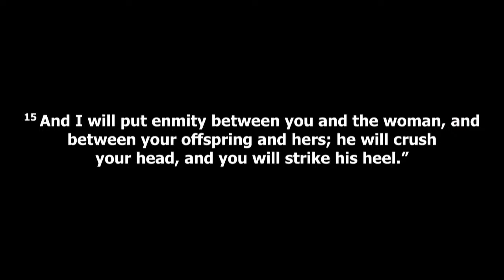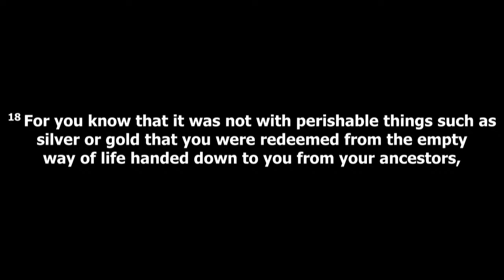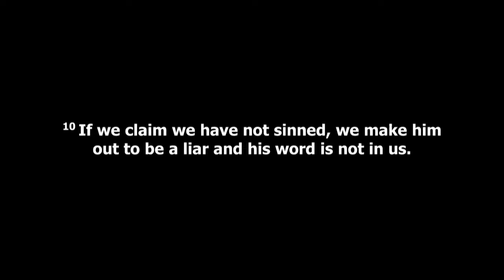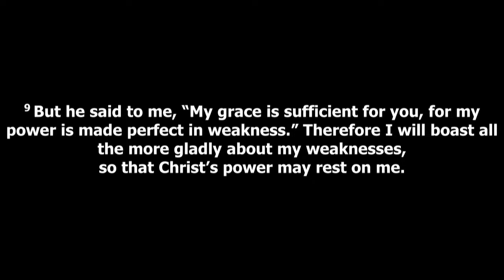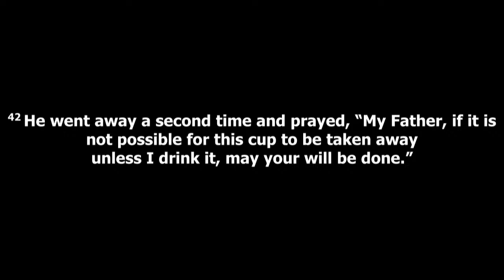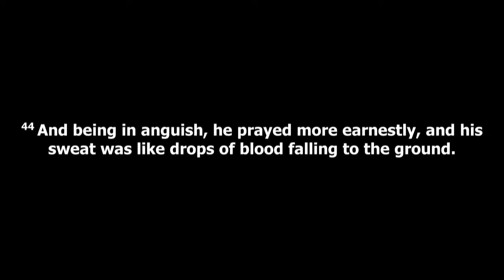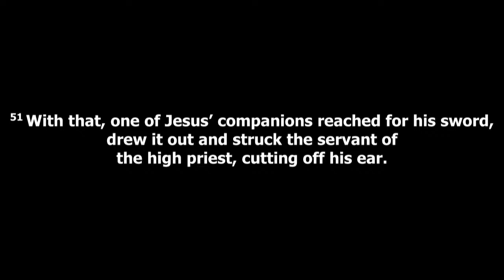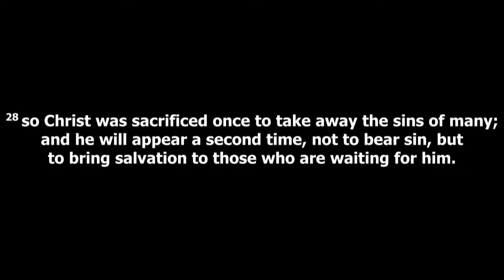The Betrayed Priest by P. Fernando | 20240114 Sunday Sermon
011424 Sunday Sermon
by Pastor Fernando Palencia
"The Betrayed Priest"

NCFC (New Covenant Fellowship Church)
Korean Service 10am
English Service 12pm
Spanish Service 10am
Instagram & Facebook: @ncfcmdec